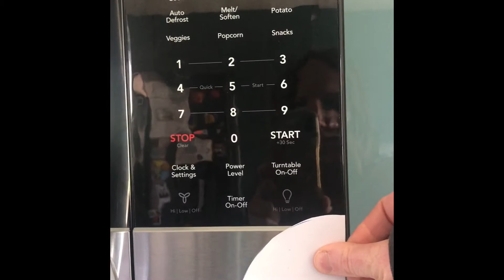How to create a right angle template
Ms. Barbieri making a right angle template and showing how to use it to identify right angles around the house.